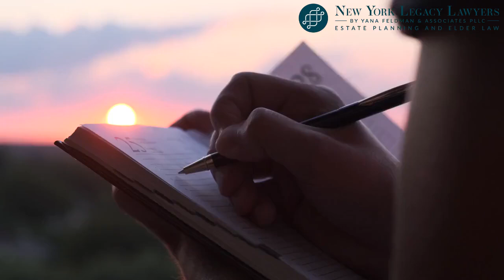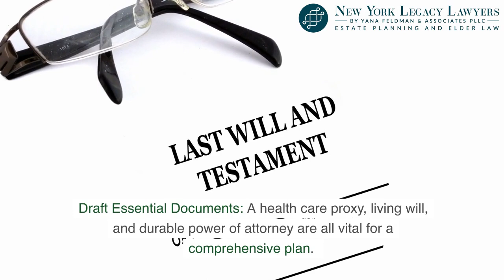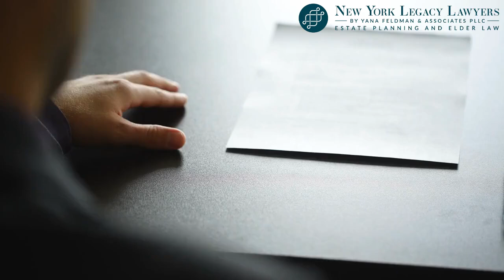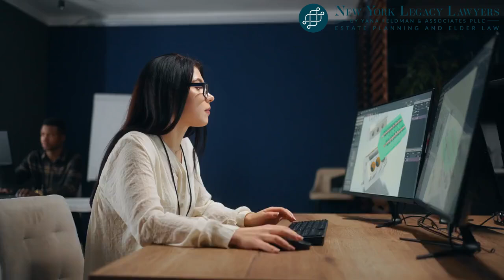Planning for Incapacity FAQs by Yana Feldman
When planning for the future, understanding how to manage potential incapacity is crucial. In this video, the New York estate planning lawyers at New York Legacy Lawyers by Yana Feldman & Associates PLLC dive deep into the essentials of incapacity planning. They offer clear, practical guidance on how to safeguard your interests and ensure your wishes are respected, even if you become unable to communicate them.

New York Legacy Lawyers by Yana Feldman & Associates PLLC
132 32nd St #301, Brooklyn, NY 11232, United States

The video begins with an explanation of the Durable Power of Attorney—a legal tool that enables you to appoint an individual, known as an agent or attorney in fact, to manage your financial affairs if you become incapacitated. This is crucial because, without a Durable Power of Attorney, your loved ones may need to undergo the lengthy and costly process of seeking court appointments as guardians or conservators. Our lawyers detail both the present Durable Power of Attorney, which transfers power immediately and the springing Durable Power of Attorney, which only takes effect upon a certain condition, typically a medical determination of disability.

Following that, our attorneys discuss the Durable Power of Attorney for Health Care, often referred to as a Health Care Proxy. This document allows you to designate a trusted person to make medical decisions on your behalf should you lose the ability to do so. This section of the video emphasizes the importance of specifying what decisions your healthcare agent is authorized to make and ensuring they follow your detailed instructions as your health situation changes.

In addition to these powers of attorney, the video covers the importance of a Living Will. This document conveys your preferences for medical treatment in scenarios where you cannot make or communicate decisions yourself, such as being terminally ill or permanently unconscious. The integration of a Living Will with other estate planning tools provides comprehensive protection and peace of mind.

Moreover, the presentation includes a segment on the necessity of a HIPAA Authorization. This form allows designated individuals such as family members, agents, or trustees to access your medical records, facilitating informed decisions about your health care in line with your wishes.

One of the key features discussed is the Living Revocable Trust with an Incapacity Clause. Our lawyers explain how this trust works to ensure the continuous management of your assets by a substitute trustee if you become physically or mentally unable to manage them yourself. The video clarifies how this provision helps avoid the need for court interference, maintaining the smooth transition and management of your assets.

Our team is ready to help you prepare for the future effectively, tailoring our services to meet your unique needs and circumstances. Watch the video to equip yourself with the knowledge needed to handle incapacity planning with confidence and foresight.

What is defined by New York State law as a patient being incapacitated?
How do you get someone declared incompetent in New York?
What constitutes incapacity?
Can you make a will for someone who lacks capacity?